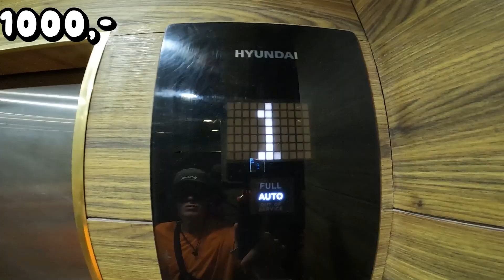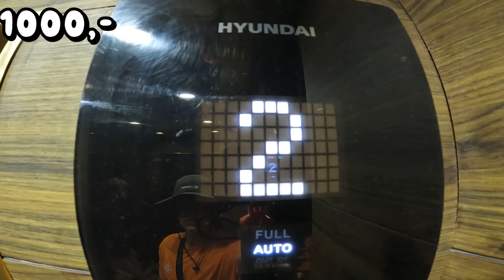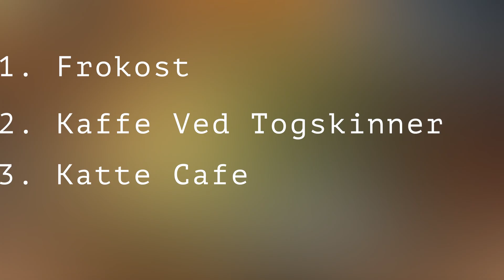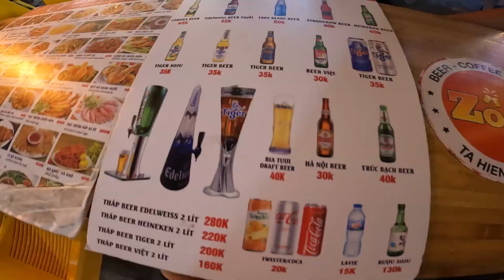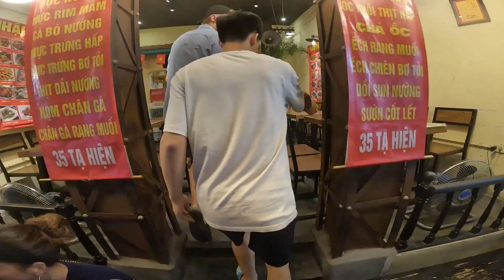Hvad Kan Man Få For 1000 KRONER I VIETNAM 🇻🇳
Denne gang er har vi sat os for at se hvor langt man kommer for 1000,- kr i Vietnam.

Det  her er 2. video i lang serie, som vi har tænkt os at lave i hvert land vi besøger.

Tak fordi I følger med, og vi ses i videoen!

Kamera udstyr
GoPro HERO 10 Black
Canon M50

Editing
Photoshop 2023
Motion Array

Musik
Cat in the Alley - Alexandra Woodward
Drag You Down - Forever Sunset
East Coast - Molife
Bop It - Jules Gaia

Track: JOXION - LA VIBE [Arcade Release]